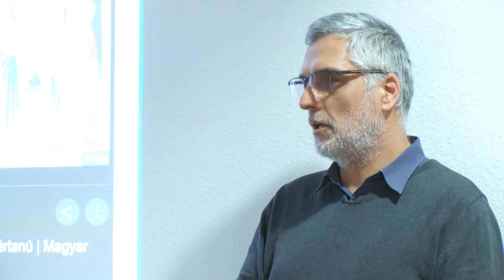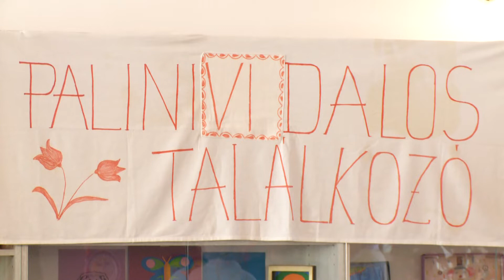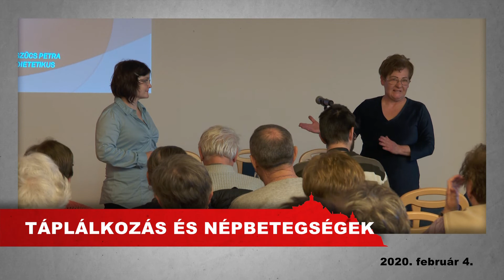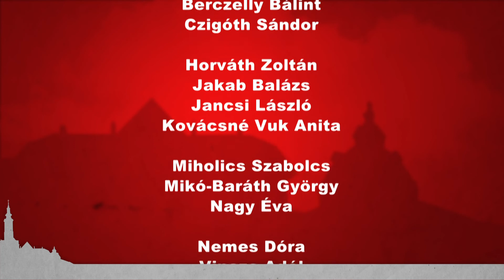Kanizsa TV Híradó - 2020. február 4.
TISZTÁN LÁTNI – a szembetegségekről volt szó a Király Női Klub idei első előadásán

TÁPLÁLKOZÁS ÉS NÉPBETEGSÉGEK – a Szívbetegekért Egyesület programja a megelőzés fontosságáról szólt

ÉRZÉKENYÍTÉS – a könyvtárban láthatók azok a gyermekrajzok, amelyek a mozgáskorlátozottak mindennapjairól szólnak